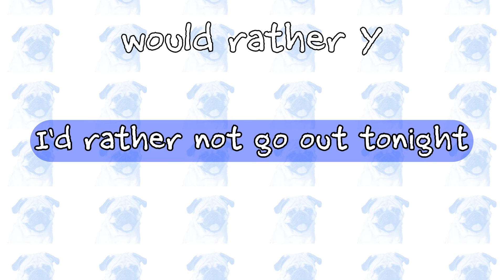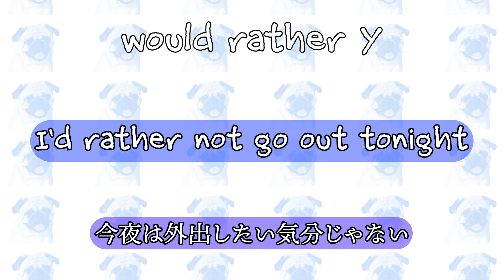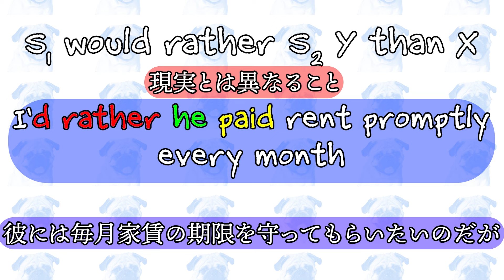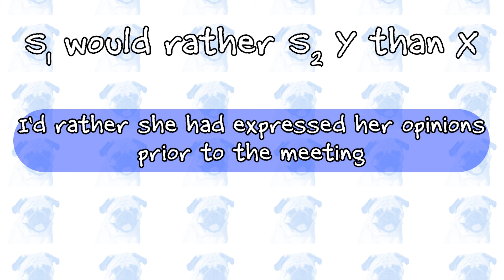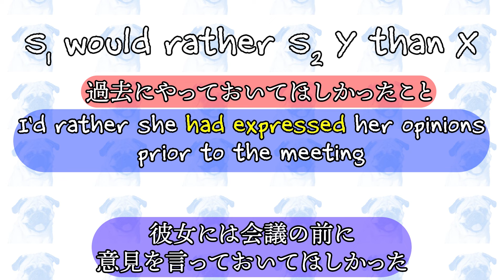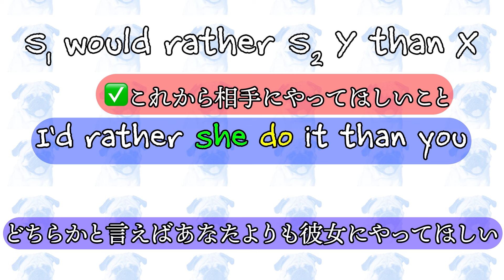would ratherの使い方【大人のための英文法】